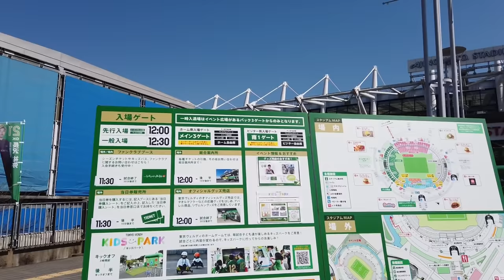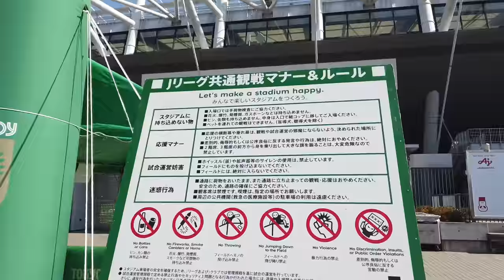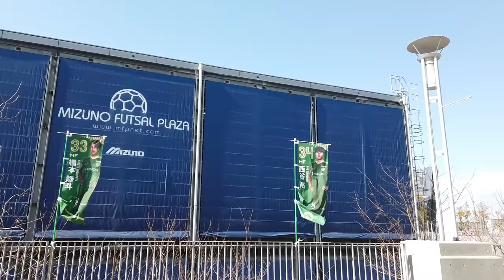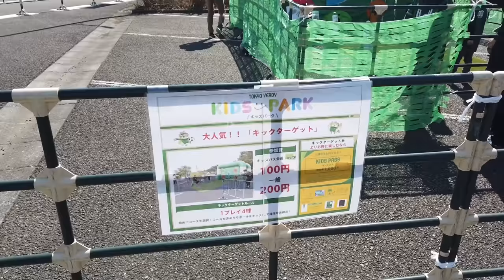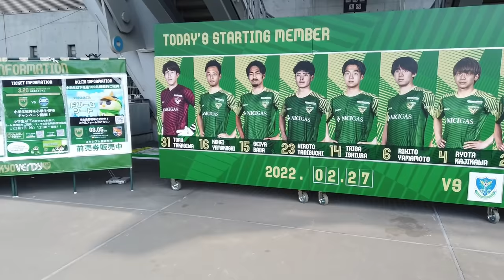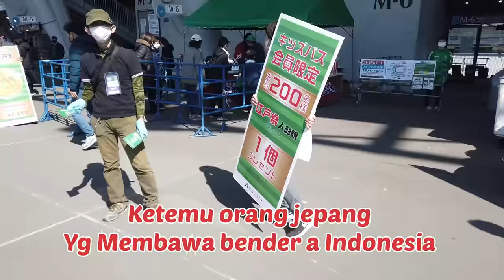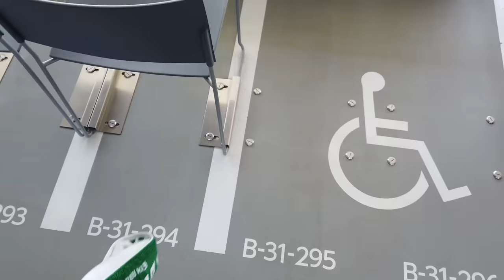Nonton Tokyo verdy , ketemu orang jepang, yang membawa bendera Indonesia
Nonton Tokyo verdy di Ajinomoto stadium